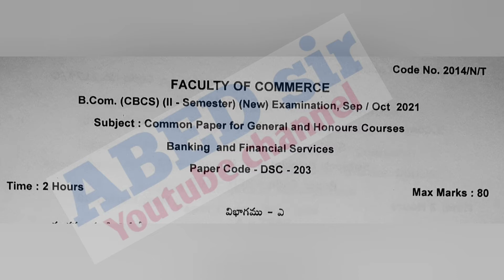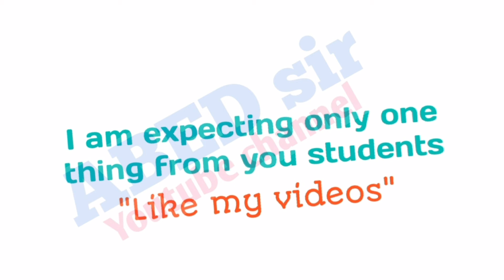Programming with C & C++ | Banking & Financial Services | Bcom II Sem | Question Paper Sep 2021 | OU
ABED sir
Knowledge is Wealth